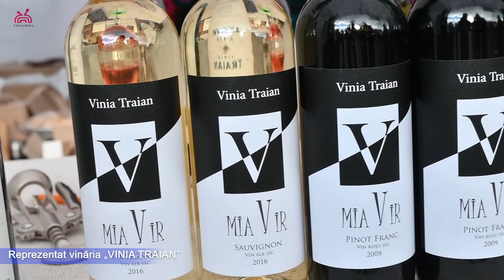CLICKPEMOMENT: Cum a fost marcată Ziua Națională a Vinului 2022